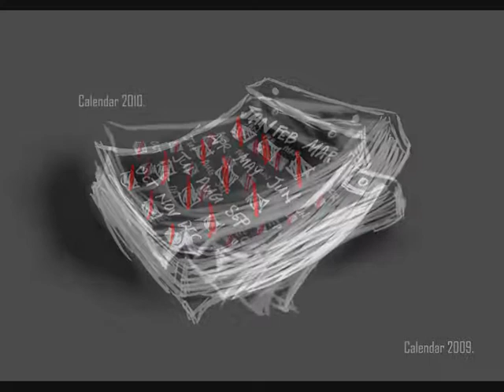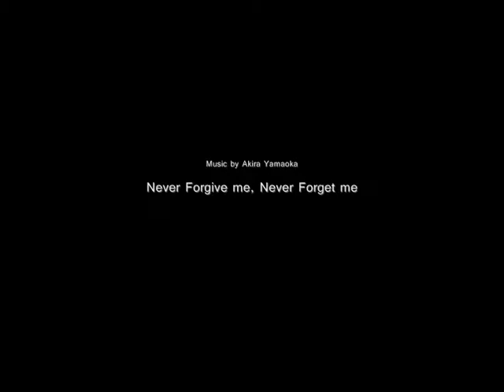Ode to his Life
Made from a set of digital paintings.
To hail monotony, & the susceptibility to the whims & fancies of the external.